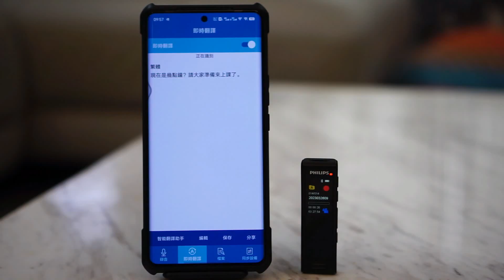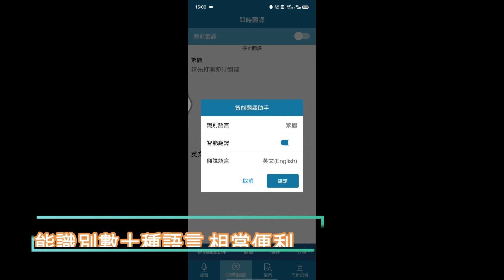PHILIPS VTR5102Pro 智能錄音筆｜收音效果實測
實際在大馬路旁、撥放音樂的店家來測試看看錄音筆的收音效果，是不是真的能錄得清楚？